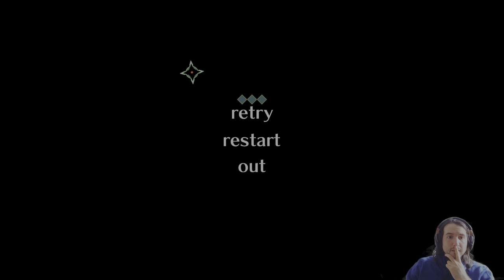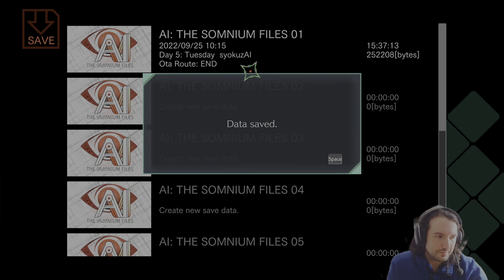AI: The Somnium Files - Part 14